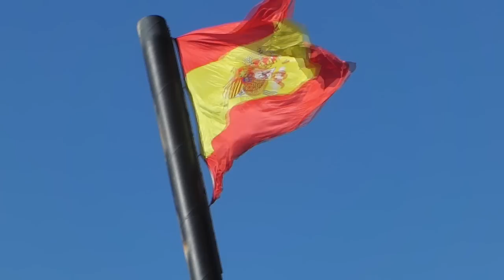Barcos de la droga HD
Todos los dias se libra una batalla en el mar entre los Cuerpos y Fuerzas de Seguridad del Estado y los que se dedican al trafico de drogas. Gracias a su labor tarde o temprano todas las redes son desmanteladas, la droga y los barcos utilizados confiscados y los responsables detenidos y puestos a disposicion judicial.
Fotofija fuente: Ministerio del Interior Gobierno de España